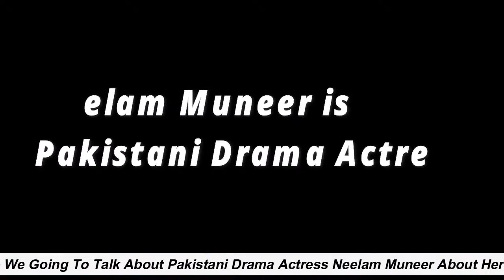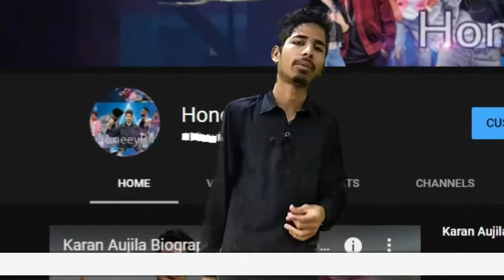Neelam Muneer Is Most Attracted Actress In Pakistan || Biography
Honeey Bio
Hi Guys In this video we gonna talk about pakistani top attracted Actress Neelam Munir How they became very famous in short time And her background family very conservative after all she is play different role in different dramas pakistani movies,
Now We Are Highly Recomanded you Guys To watch This About Showbiz
Industry Gossips